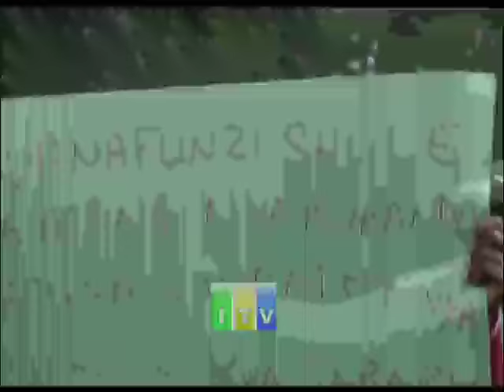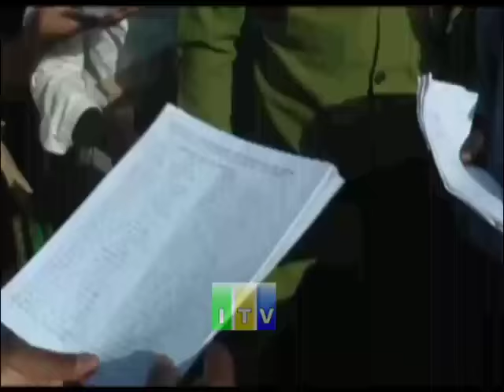Waziri wa ardhi Mh. William Lukuvi apokelewa kwa maandamano na mabango mkoani Kigoma.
Waziri wa ardhi nyumba na maendeleo ya makazi Mh. William Lukuvi amepokelewa kwa maandamano na mabango na mamia ya wananchi wa  kata ya  Nyarubanda katika halmashauri ya wilaya ya Kigoma ambao kwa muda mrefu wamekuwa na kero ya ardhi baada ya mmoja wa wakazi wa kijiji hicho kujimilikisha eneo la serikali ya kijiji.